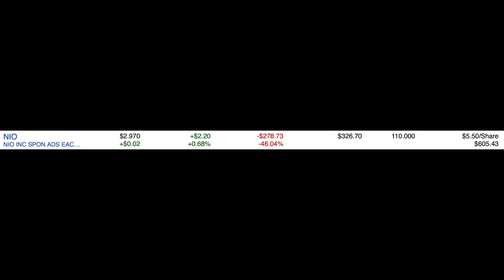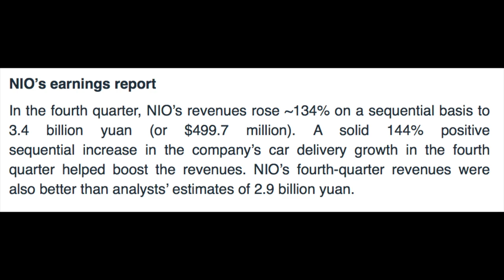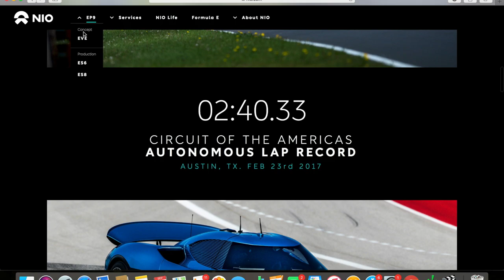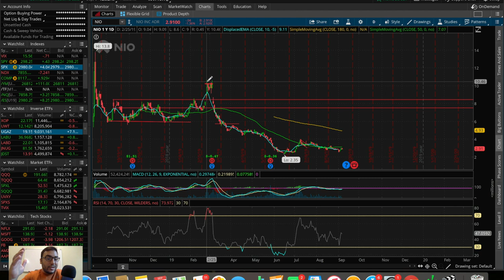My WORST Stock Market Investment Ever…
In this video I share the worst investment I’ve ever made in the stock market in terms of a percentage loss.  This isn’t technically money lost since I didn’t sell out of my position, but it’s still money that I need to make back to at least break even on the position.  There’s a lot of ground that needs to be made up for me to potentially make money with this stock.

One reason why I’m not too concerned with this position is because I was prepared for this to happen when I initially bought.  The specific stock I own is considered a “spec stock” or a speculative stock, meaning that it’s a high risk/high reward investment.  Typically these companies have recently IPO’d, they don’t have a proven track record, and they’re far from profitable.  Stocks like these are extremely risky and typically volatile, which is why it’s important to have them grasp a very small percentage of your overall stock market portfolio.  You have to be willing to lose 100% of that investment.

I think this video could be very helpful for beginners in the stock market as they learn more about risky investments and how they develop a sense of how to construct a portfolio.  I hope you found this video helpful!  Thanks for your time.